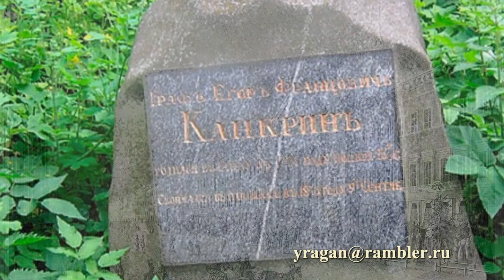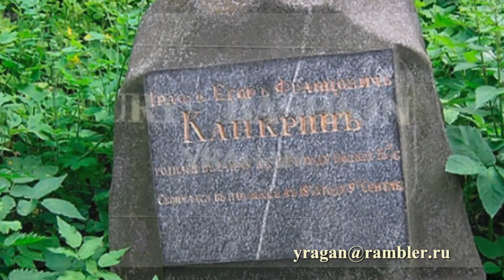Канкрин Егор Францевич русский государственный деятель и экономист , министр финансов России